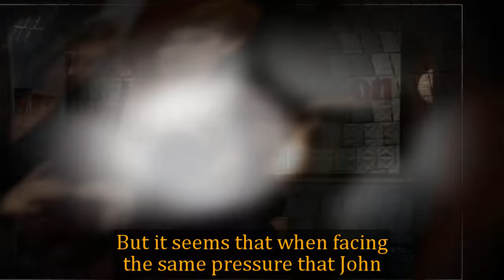General Hospital Spoilers for Wednesday, May 8 | GH Spoilers 5/8/2024